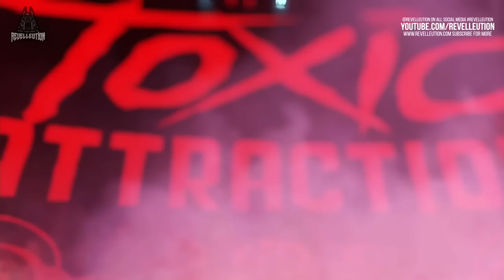WWE 2K23: All Women's Entrances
Check out the entrances for every female superstar in WWE 2K23 including Alexa Bliss, Charlotte Flair, Gigi Dolin, Jacy Jayne, Molly Holly and so much more!

It goes without saying, a huge thank you to 2K for flying us out to Orlando last week to have the opportunity to capture all of the footage you see in today's video! Without them this wouldn't be possible!